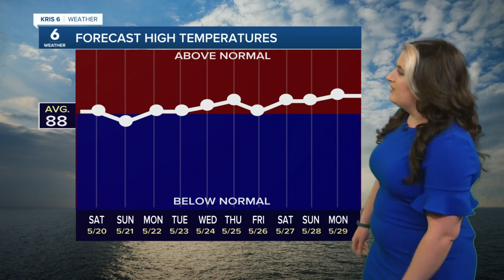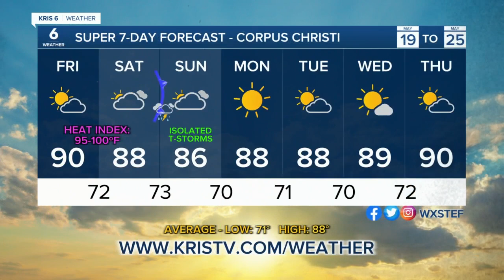Stefanie's WX 5-19-23